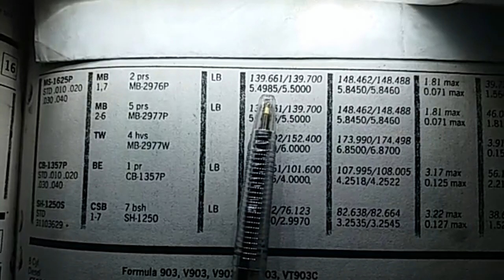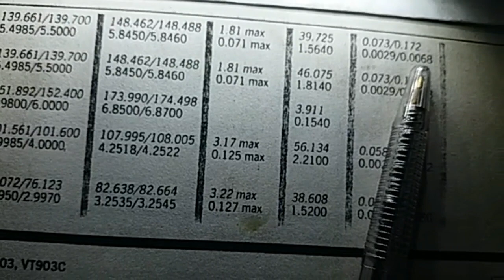CUMMINS KT CRANKSHAFT (MAILINE) CLEARANCE CHECKING (with subtitles) NBAE